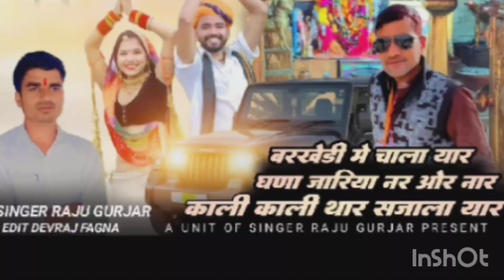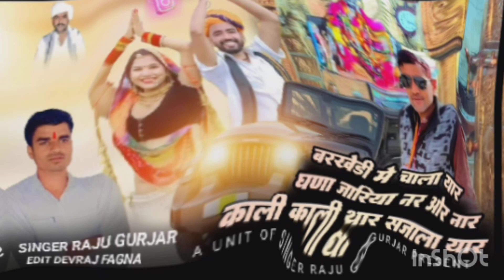Barkhedi me chala yarr Ghana jariya nar or naar \\ बरखेड़ी में चला यार घणा जरिया नर और नार